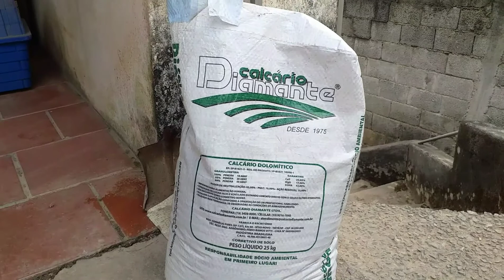Porque sua frutífera parou de produzir, pode ser acidez no solo, veja varias possibilidades .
Itapevi região metropolitana de São Paulo, quando tem acidez no solo as plantas não  absorve os nutrientes, as vezes na camada superficial ta normal, mas na camada mais profunda existe acidez, o correto seria análise de solo, mas da pra administrar sem essa prática.